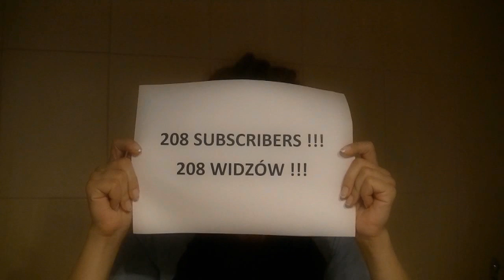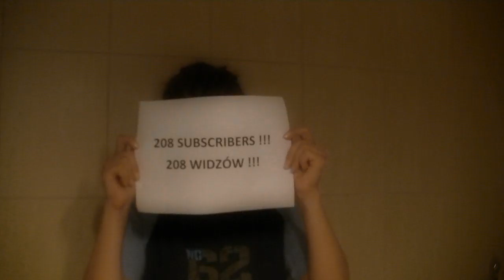Special - 200 Subscribers - 200 widzów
This is my short message for you and thanks so much for you comments, likes and support :)

To jest moja krótka wiadomość dla Was i dziękuję bardzo za komentarze, kciuki i wsparcie ;)